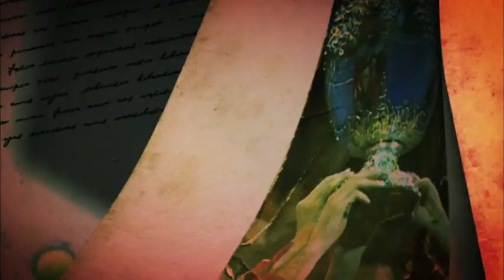Czech Republic v Spain - The Official Preview - 100th Davis Cup Final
The Official Preview -- 100th Davis Cup Final - Czech Republic v Spain
Venue: O2 Arena, Prague
Date: 16-18 November

Davis Cup by BNP Paribas is the largest annual international team competition in sport with 122 nations taking part in 2012. The 100th Davis Cup Final marks the start of the International Tennis Federation's (ITF) 2013 centenary celebrations.

Davis Cup by BNP Paribas is the largest annual international team competition in world sport. This prestigious event, which is one of the cornerstones of the tennis calendar, gives players the chance to represent their country in an otherwise individual sport.

Founded by Dwight Davis in 1900, Davis Cup began as a challenge match between USA and British Isles, which was held at the Longwood Cricket Club in Boston.
Davis himself played in the inaugural Davis Cup tie, steering his country to the first of many title victories. USA has won the Davis Cup 32 times - more than any other nation.